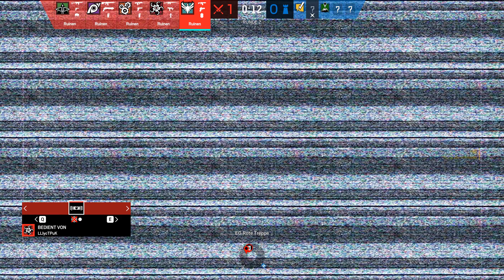Let's Play Rainbow Six: Siege #3.254 - Hibana schwingt sich schnell rein